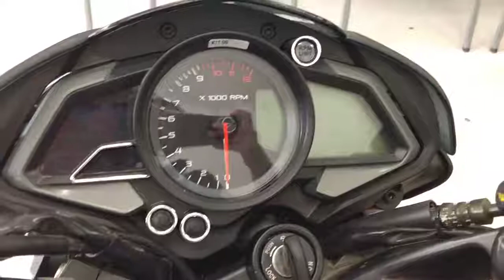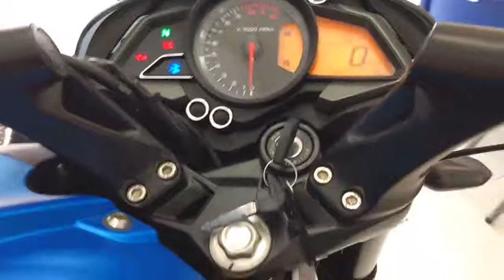Pulsar 160 NS PRO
The Pulsar 160 NS Pro, unlike the one that is NOT pro, is the Slider, and the cam protectors.
And unlike 2019, because 2020 has a rear disc brake